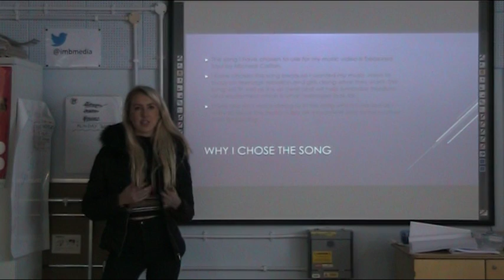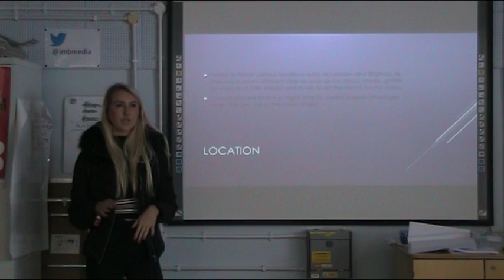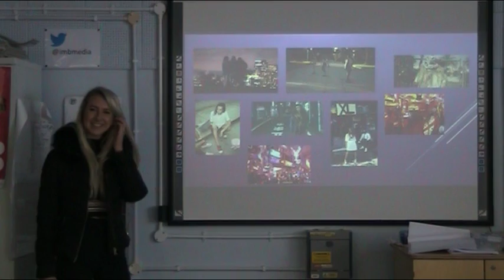Eden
Initial film pitch